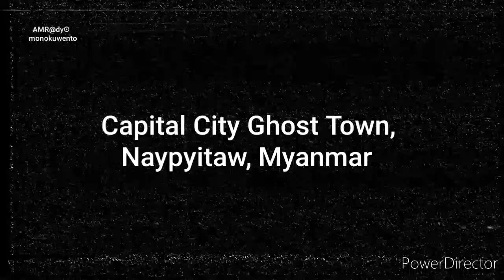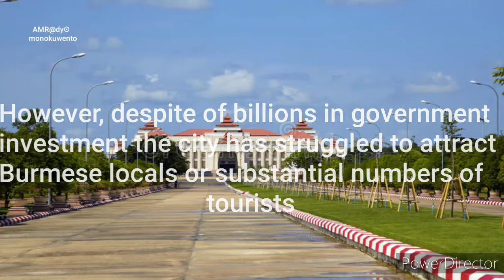Myanmar's Haunted Capital: Ghost Stories from Naypyitaw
Explore the mysterious and chilling world of Naypyitaw, Myanmar in this bone-chilling video! Delve into the creepy and haunted side of Myanmar as we uncover spine-tingling ghost stories from this enigmatic land. From eerie encounters to hair-raising tales, this video will have you at the edge of your seat. Join us on this haunting journey as we unearth the most unsettling mysteries of haunted Myanmar. Are you ready to experience the ultimate thrill? Buckle up as we uncover the darkest secrets in Naypyitaw, Myanmar. Watch now for a spine-tingling adventure into the unknown world of haunted Myanmar!

This video is located under the Haunted Myanmar Playlist, which can be found in this Channel's Playlist Section.